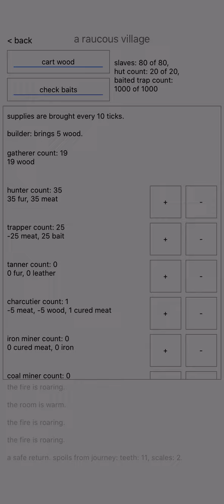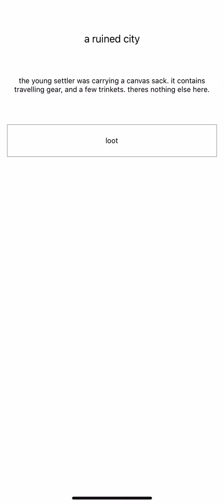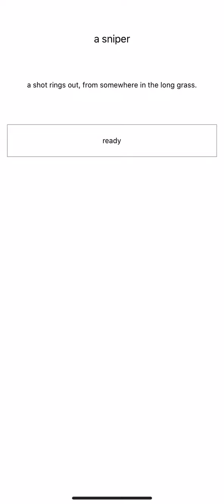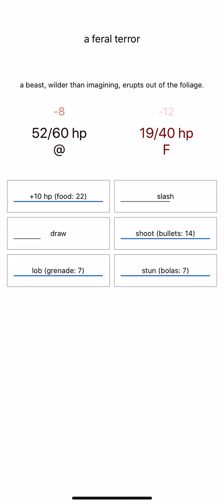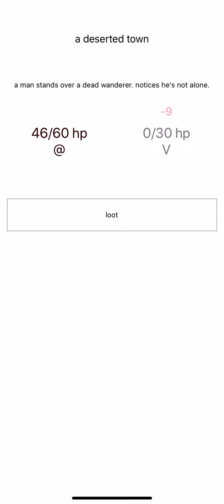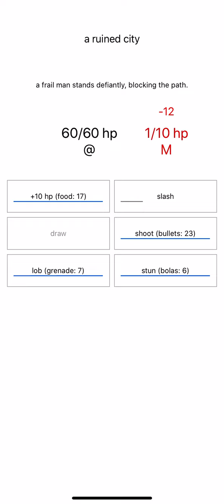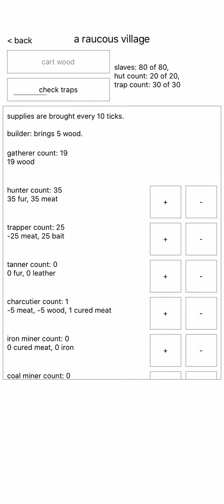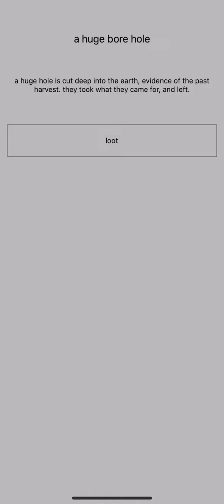A Dark Room Let's Play Part 22